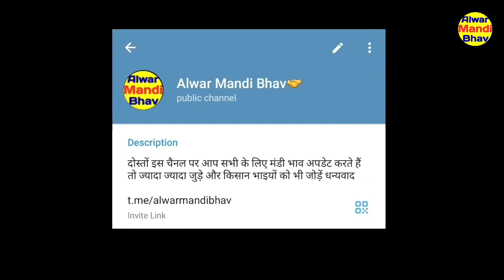आज सरसों का भाव | अलवर मंडी भाव | खैरथल मंडी भाव | बदोदामेव मंडी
अनाज मंडी भाव|| 17 सितंबर 2022 सरसों गेहूं मूंग उड़द जौ बाजरा में जबरदस्त तेजी|| sarso gehu ka bhav

मंडियों के भाव जानने के लिए टेलीग्राम ज्वाइन करें लिंक नीचे है
दोस्तों इस चैनल पर आप सभी के लिए मंडी भाव अपडेट करते हैं तो ज्यादा ज्यादा जुड़े और किसान भाइयों को भी जोड़ें धन्यवाद

अगर आप रिचार्जेबल बैटरी खरीदना चाहते हैं तो इस लिंक पर क्लिक करें

पेट्रोल वाली स्प्रे मशीन खरीदना चाहते हो तो लिंक पर क्लिक करें

खेती-बाड़ी के लिए टूल खरीदना चाहते हो लिंक पर क्लिक करें

किसान भाईयो हरियाणा मध्यप्रदेश राजस्थान गुजरात  की सभी छोटी बड़ी मंडियो के सरसों ताजा भाव का पूरा अपडेट|| किसान भाईयो वीडियो को पूरा देखें

aaj ka sarso ka bhav aaj kya hai sarso ka bhav aaj ka sarso ka bhav batao aaj sarso ka bhav bataiye
Sarson ka bhav today, sarson ka bhav, sarso ka bhav, सरसों का भाव, mandi bhav, मंडी भाव, अनाज मंडी भाव, anaj mandi bhav, anaj bhav

आजकाभाव​ मंडीभाव​ anajbhavtoday​ anajbhav​ anaj bhav today bhav mandi bhav आज के मंडी भाव, सरसों के मंडी भाव
mandi rate, commodity price,
आज के मंडी भाव, सरसों के मंडी भाव
आज सरसों  भाव बिकी

सरसों के भाव क्या चल रहे हैं
राजस्थान में सरसों  मंडी भाव
आज भाव क्या रहे, सरसों के भाव, गेहूं का भाव, अनाज का भाव, कपास का भाव, सोयाबीन का भाव, मक्का का भाव, जीरे का भाव, धनिया का भाव, धान का भाव,
Aaj ka samachar aaj ki khabren aaj ki taja khabar aaj ki news breaking news may ka taja news.